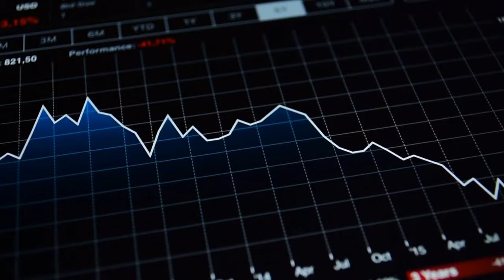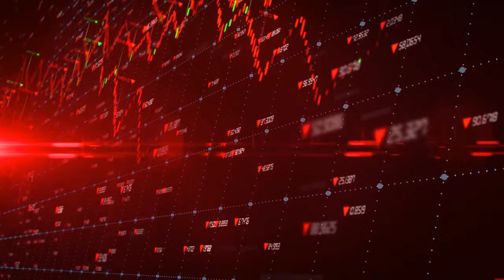Germany's Economic Crisis and Transition 2024 : Economics Explained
Economics Explained
Germany's Economic Crossroads: Crisis and Transition
In this thought-provoking video, we delve into Germany's unexpected economic crisis and the intriguing possibility of transitioning from a manufacturing to a service-based economy. Join us as we analyze the factors contributing to this shift and explore the potential implications for Germany and the global economy.

See Less

OUTLINE:
00:00:00
The Genesis of Crisis

00:02:08
The Energy Dilemma

00:04:42
A Potential Paradigm Shift

00:07:00
The Challenges of Transition

00:09:17
Navigating the Crossroads

00:00 The Genesis of Crisis
00:02:08 The Energy Dilemma
00:04:42 A Potential Paradigm Shift
00:07:00 The Challenges of Transition
00:09:17 Navigating the Crossroads